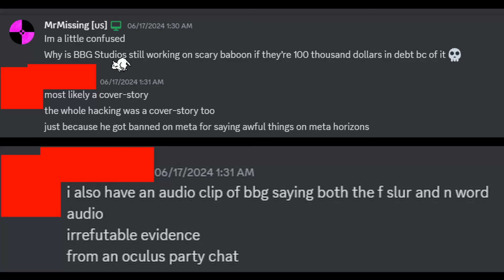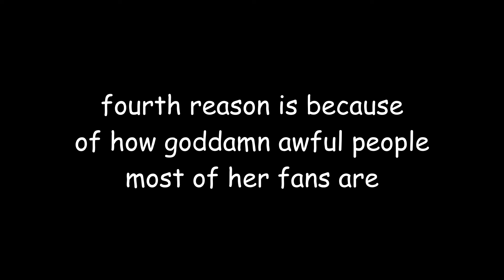Why StellaDev doesn't release games anymore